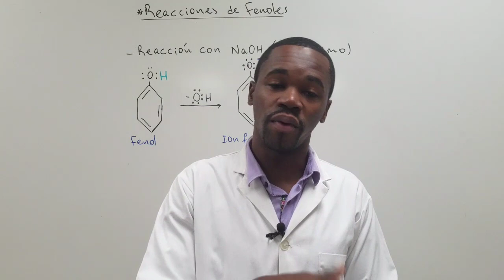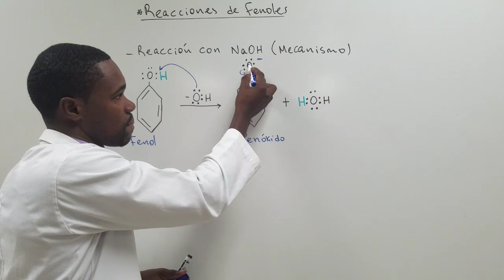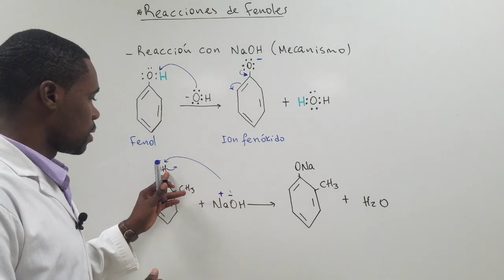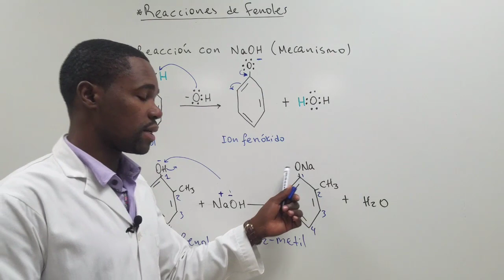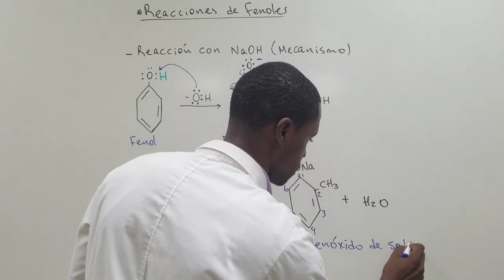Mecanismo de Reacción de Fenoles con Hidróxido de Sodio | Obtención de Fenóxidos de Sodio